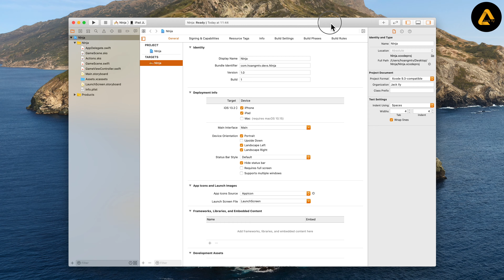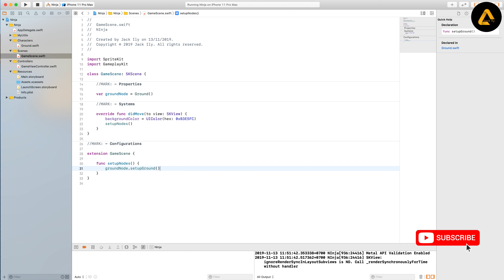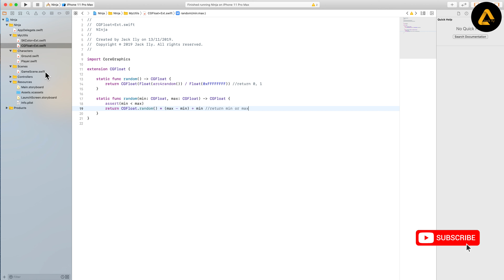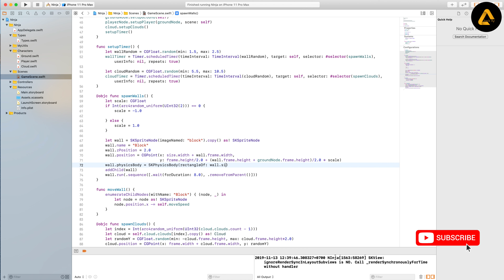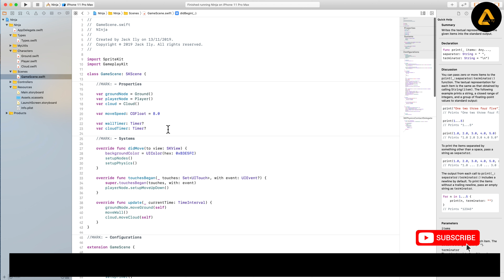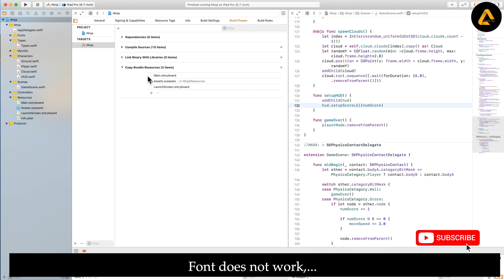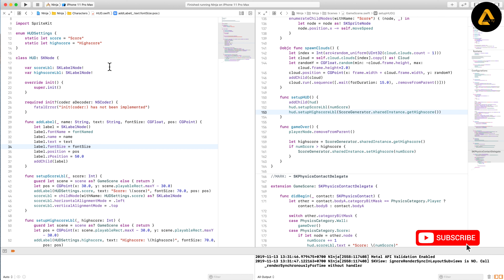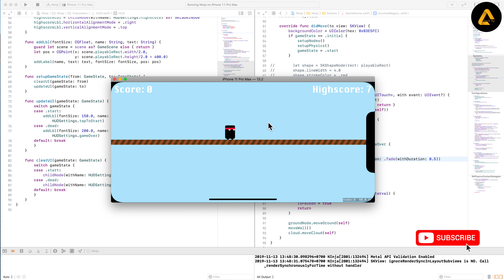SpriteKit Swift Ninja iOS Game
Create 2D games with SpriteKit Swift

- SpriteKit is a framework used to create 2D games on iOS.

- I will show you how to create a simple 2D game on iOS with SpriteKit written in Swift language.

- Overcome obstacles by controlling the character up and down the horizontal bar,...

* WHAT WILL YOU LEARN FROM THE VIDEO?

- The interface of the game on different screen sizes.
- How to add SKSpriteNode, SKLabelNode, SKShapeNode, SKCameraNode,...etc,... to the scene.

*** Download image. Go to github and type: /hoangmtv075/Ninja

● My Macbook Specs:
Xcode Version: 15+
macOS Version: 14+